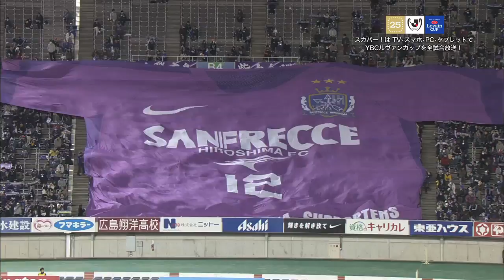【ハイライト映像】2017JリーグYBCルヴァンカップ第1節 3/15(水)vs広島戦